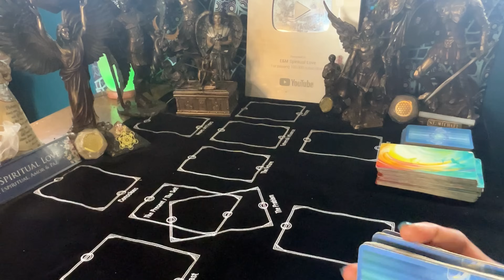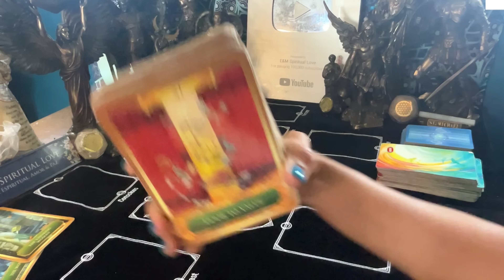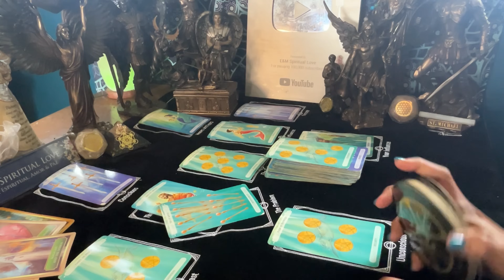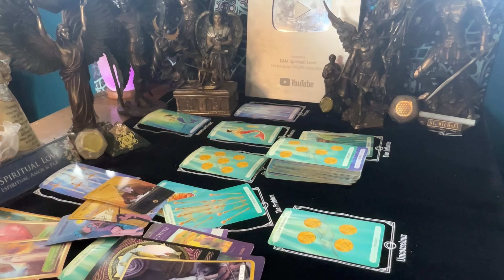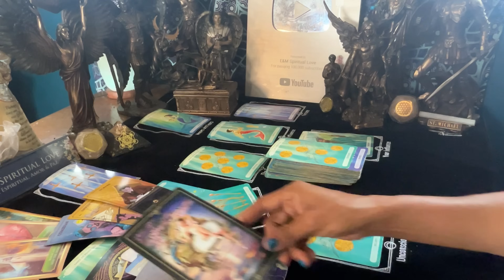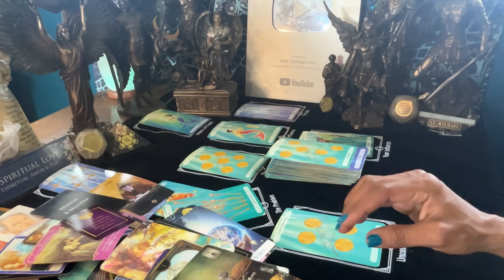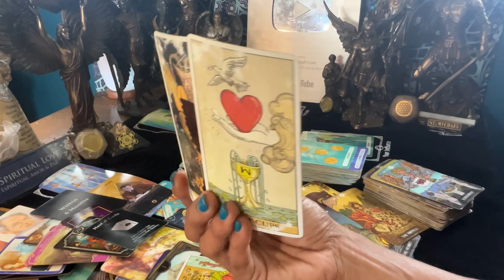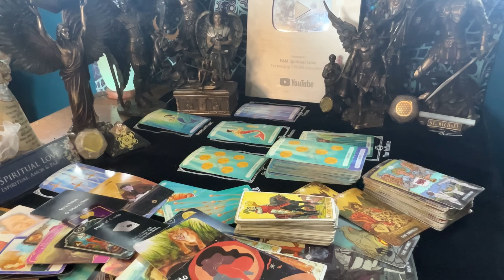Capricornio ♑️ Sales Del Estrés 💆🏽‍♀️ | Las Cosas Cambian!🔮🏆